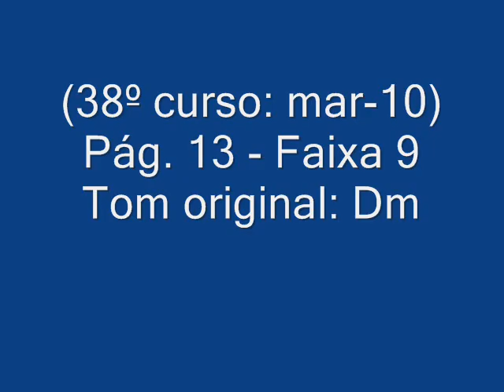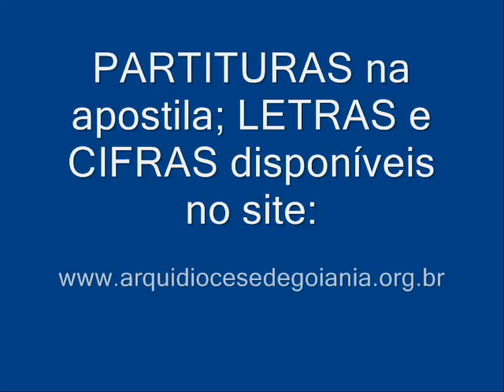ÁGUA SANTA, Ó ÁGUA PURA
Autoria: Ir. Míria T. Kolling